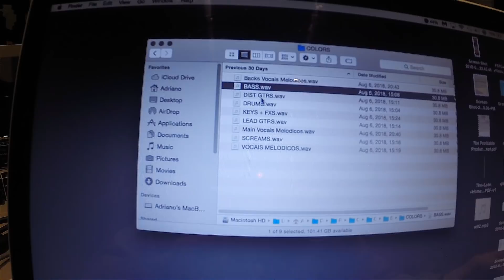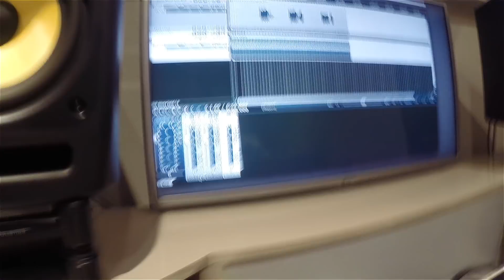Tocando com Sample ao vivo (equipamentos, montagem e preparação)